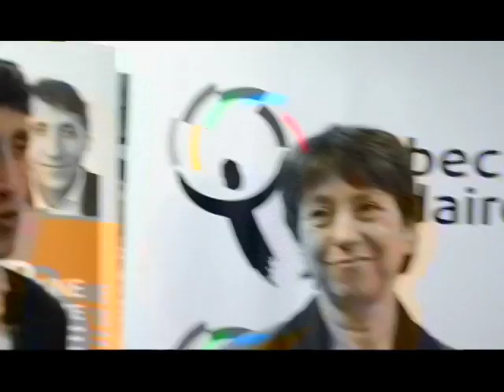Une voix solidaire à l'Assemblée nationale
(2008) 26 novembre- Amir Khadir et Françoise David parlent de l'importance d'avoir Québec solidaire comme voix dans l'Assemblée nationale du Québec.